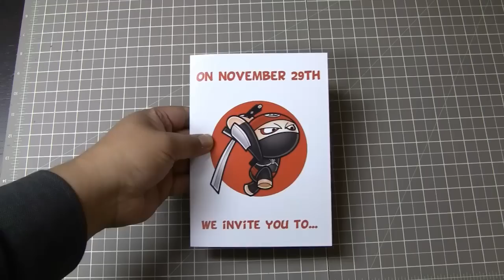Game Rizon - Chop Chop Ninja - soundCARD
Music, Entertainment, & Sports

Corporate Events